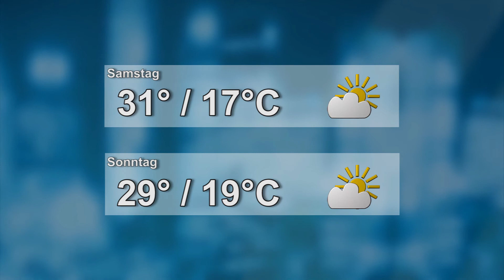Wetter für den 08.06.2018 - ELSTERWELLE